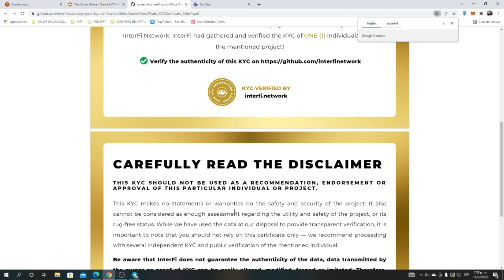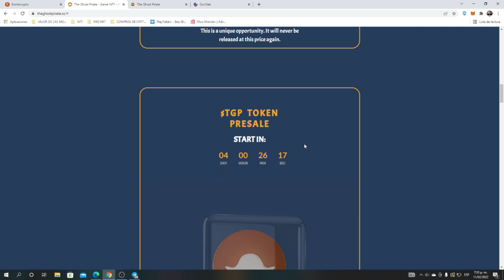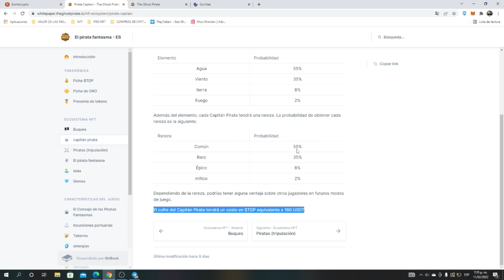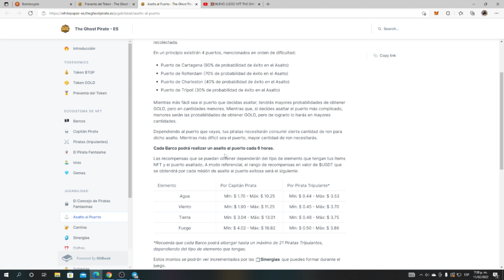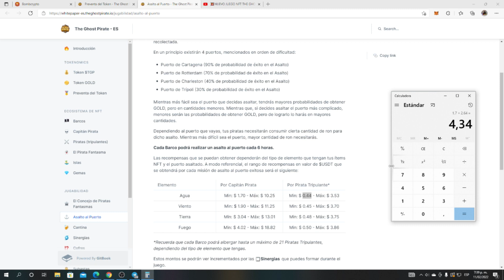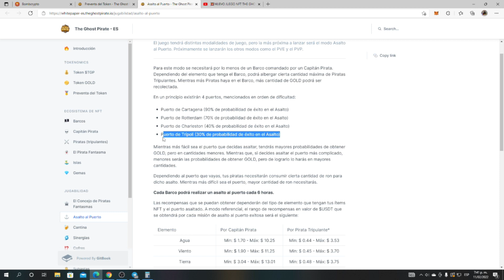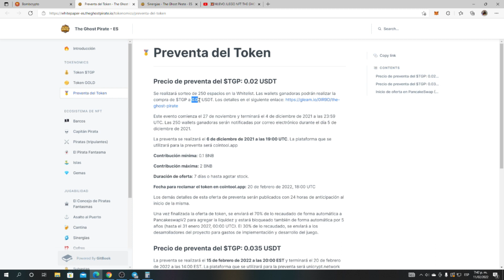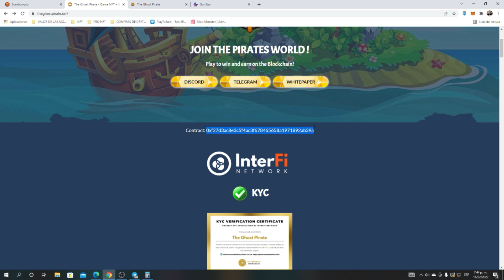⛵NUEVA NFT THE GOHS PIRATE ⛵piratas fantasmas PREVENTA DEL TOKEN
Mesa de trabajo (marketing)